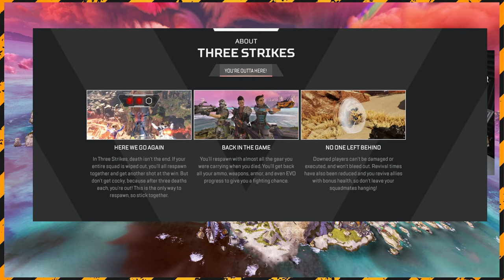Kranker Modus X Post Malone 3 Strikes Event Gameplay Apex Legends Season 19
Unterstützt vom EA Creator Network